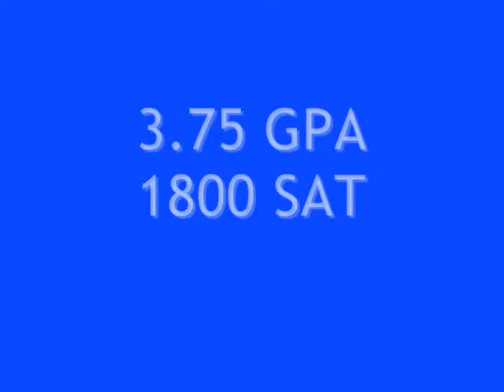Jake Reed Varsity Highlights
Jake Reed Columbus (IN) North Tight End / Defensive End Prospect Class of 2011.